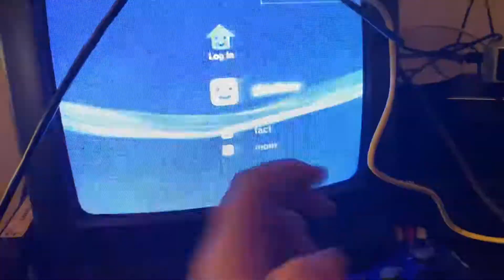Ps3 startup sound